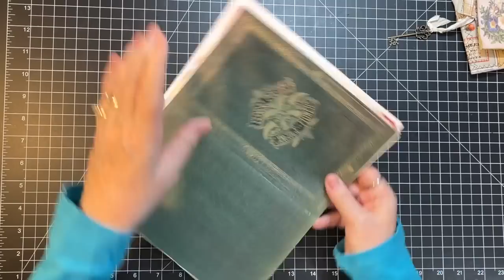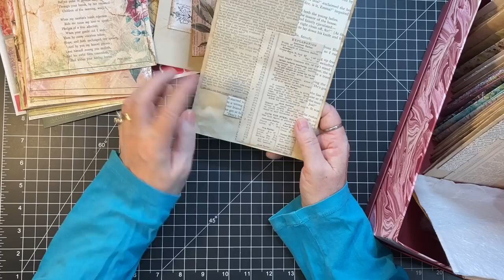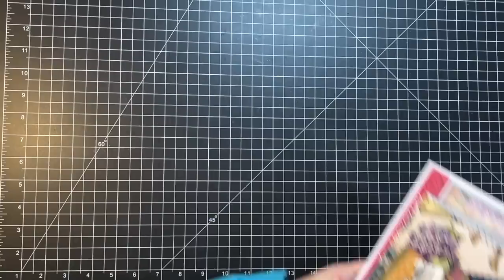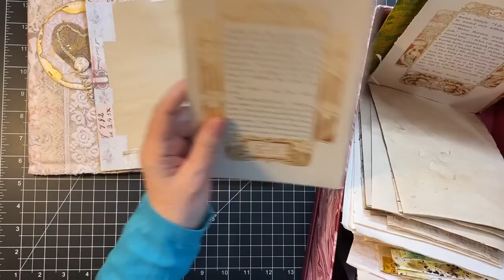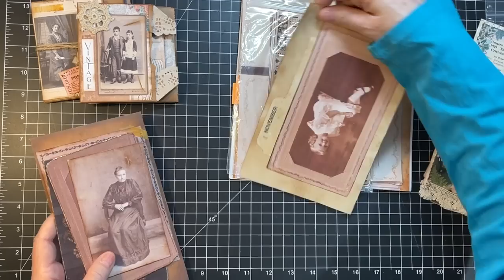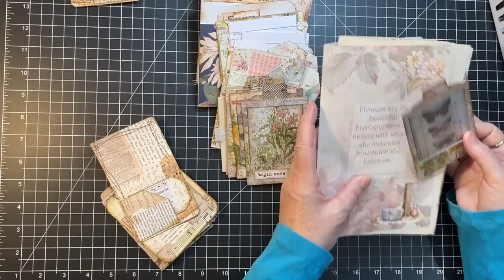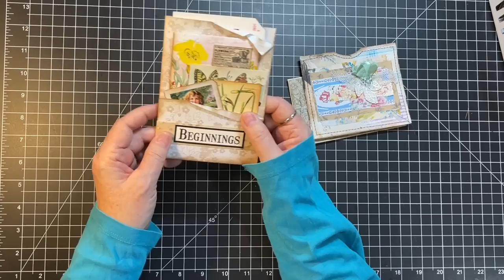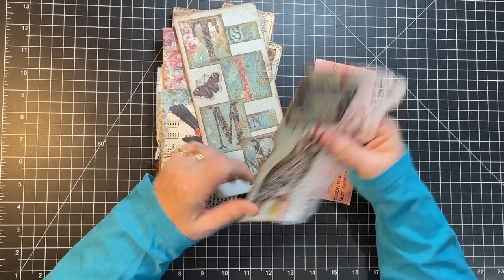Retreat Prep - Beginning Journal Kit Assembly!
Beginning work on preparing my multiple journal projects for my friend's upcoming retreat!  Thanks for being here to think through what goes with what!  xoxo